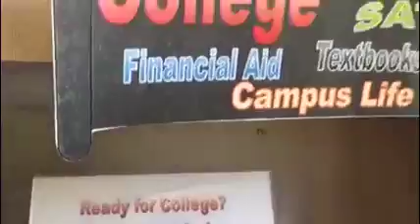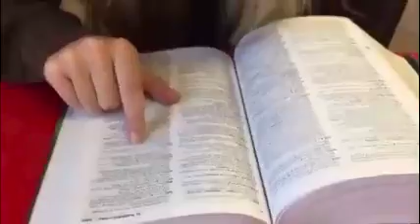The Breakfast Club Small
Lit&Film final 2015